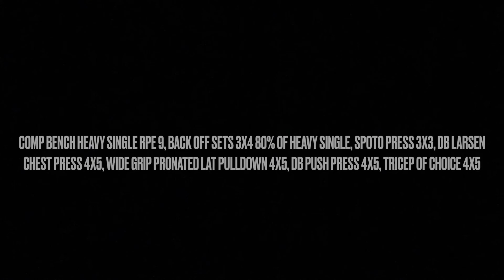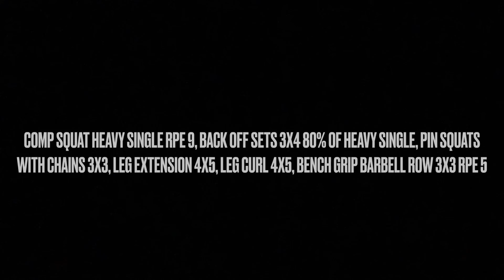Holiday Havoc | Ep 10 | 5 weeks out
We are getting closer and closer to comp 5 weeks out!

Comp: Holiday Havoc Suwanee
305 Shawnee N Dr #600, Suwanee, GA 30024